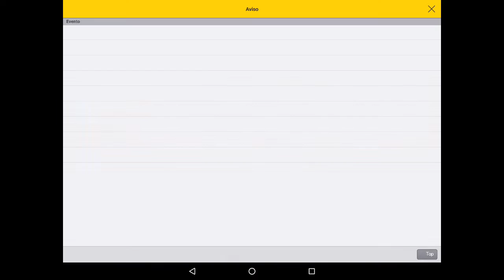SEVEN KNIGHTS: 4LORDS ACE! GAMEPLAY ESPAÑOL ANDROID #16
Seven Knights gameplay español para android! Aquí la global guide en español para Seven Knights, donde habrá trucos, farrm, hack, fusion, etc.! Tambien trucos para pvp y fusión awaken… tan pronto como nos lo habiliten jeje

Gameplay dedicado al análisis de uno de los 4Lords: Ace! Este personaje me trae de cabeza, se va a acabar el evento que sigue habiendo activo y no me va a tocar xD En fin, soñar es gratis...